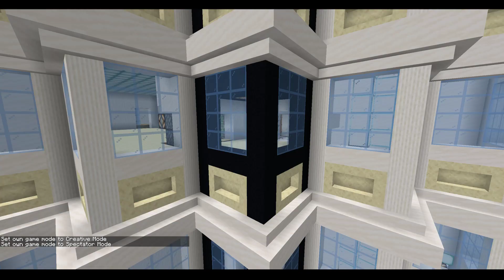IST das KUNST?! Oder kann das weg? - Redstone World Ep. 88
╠═► TheJoCraft empfiehlt:
║  Du bist auf der Suche nach einem
║  TOP-Minecraft-Server?

Die Redstone-World

Das Kult-Projekt ist zurück. Bei der Redstone-World handelt es sich um ein unvorstellbar großes Haus in Minecraft, dem keine technischen Grenzen gesetzt sind. Mit der Hilfe von Redstone, sowie hier und da ein paar Commandblöcken baue ich ein Haus, so groß, wie eine ganze Welt. Von automatischen Lagersystemen, bis hin zu einem Luxus-Hotel soll es der Konstruktion an nix fehlen.
Dabei spielt vor allem der Innovationsaspekt eine große Rolle. Bei der Redstone-World geht es auch (!) darum, brandneue Techniken zu entwerfen und diese Serienreif einzubauen.
Baustart: 04/2019
Ich wünsche euch viel Spaß und gute Unterhaltung!

🔴 LIVE
  Wenn du einen Livestream von mir sehen möchtest,
  kannst du dies auf der Plattform Twitch.
  Folge mir dort und verpasse nie wieder
  spannende Livestreams und tolle Interaktionen
  im Chat. Meinen Kanal findest du hier:

  Kontakt treten kannst. In den Sprachkanälen
  kannst du dich mit anderen austauschen,
  sogar auch manchmal mit TheJoCraft persönlich.

  Hier findest du noch Links zu meinem